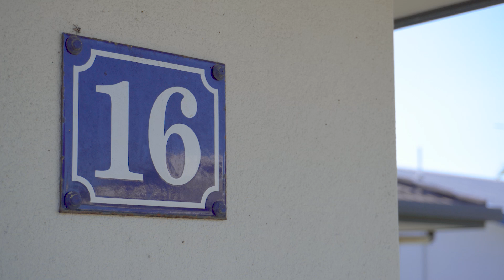Open2view AU - ID# 895071 - 16 Tabor Drive